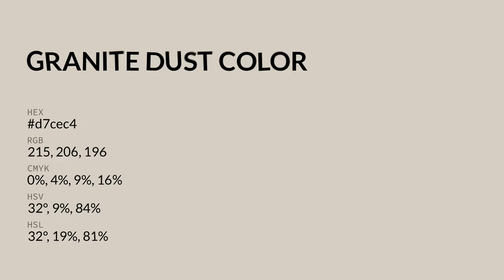Granite Dust color d7cec4 hex color - Grey color - Cool color d7cec4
What color is Granite Dust ? d7cec4 hex color - Grey color - Cool color d7cec4

Hex d7cec4 Color Code is also known as Granite Dust color.